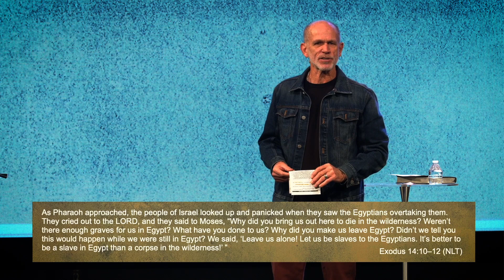We're Changing The Name Of Our Church!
►► Welcome Home. We're Glad You're Here ◀◀
Our desire is for you to live your best life now. We believe being committed to a church is the greatest way for that to happen. Jesus created you to belong to a church family, where you grow in your relationship with Him. At City Church, you will find value, experience real life-change, and build lifelong friendships. Church is not an event, it is a community of people that will help you fulfill your God-given purpose. We promise you will become a better you, here. Pastor Jerry is asking you to give us a year and you will love what you see.

Just Accepted Christ?